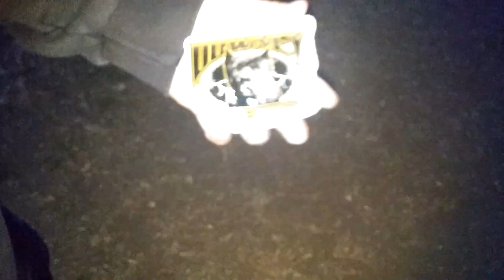Cane Corso Sends Warning To Back Off At Dog Park